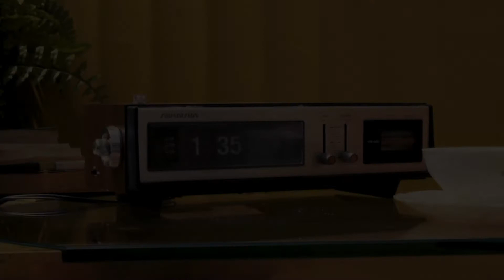A FACE IN THE CROWD / Francesca Maria Ciani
OPEN ART WEEK 2020

Fashion Breaks / round #2
A FACE IN THE CROWD  is one of ten videos showcased by Fashion Breaks, a series of ten original fashion video art pieces by some of the most groundbreaking artists under 30, working today in Italy and Tunisia.
Fashion Breaks is on view from 05.11 to 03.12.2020, through 5 rounds of weekly screenings.